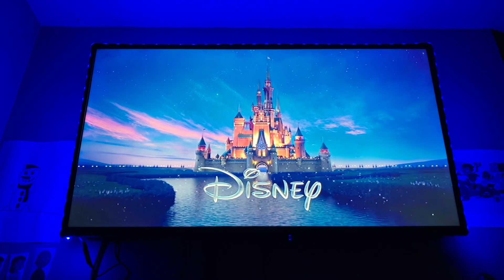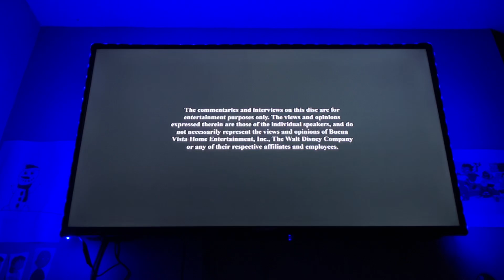Opening to Cars Toon: Mater’s Tall Tales 2010 DVD (Main Menu option)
1. Language menu
2. Disney logo (shortened) (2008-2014)
3. Disney’s FastPlay menu
4. “All films and promotions may not be available in all territories.” screen
5. DVD menu
6. Disney DVD logo (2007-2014)
7. FBI Anti-Piracy Warning screens
8. Walt Disney Pictures logo (shortened) (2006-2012; Cars Toon: Mater’s Tall Tales variant)
9. Pixar Animation Studios logo (shortened) (Cars Toon: Mater’s Tall Tales variant)
10. A Cars Toon Intro
11. Cars Toon Intro With Mater
12. Cars Toon Title: Mater The Greater